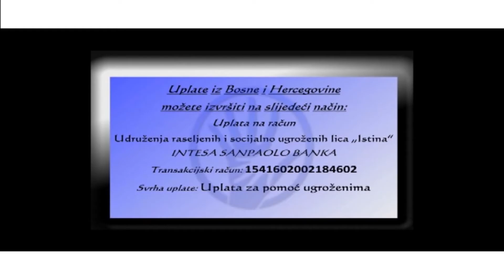IstinaTV stipendija za djevojčicu Amru Husidić iz Kladuše od HF ATLANTA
U jednom od naših prošlih priloga imali ste priliku vidjeti Amru , djevojčicu koja je slabovidna i koja boluje od cerebralne paralize . Amra je odlična učenica u školi i živi sa majkom .Zahvaljujući članovima HF ATLANTA donirali smo Amri 800 KM i stipendiju svaki mjesec u iznosu od 200 KM . Hvala vam dragi naši donatori a sreću na Amrinom licu pogledajte u video prilogu .